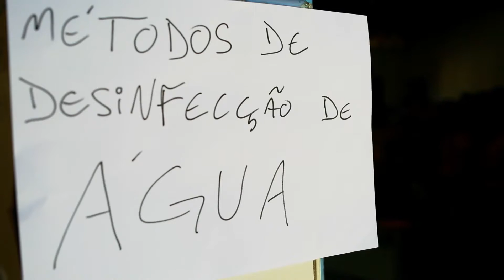Projeto Rondon completa 50 anos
Em julho deste ano, o Projeto Rondon completará 50 anos da sua primeira operação. Sua missão é contribuir com soluções sustentáveis para a inclusão social e a redução das desigualdades regionais e com o desenvolvimento e o fortalecimento da cidadania do estudante universitário.